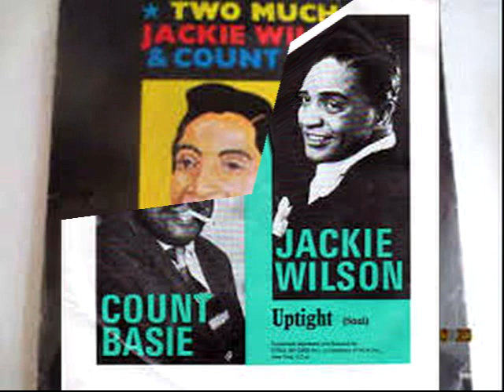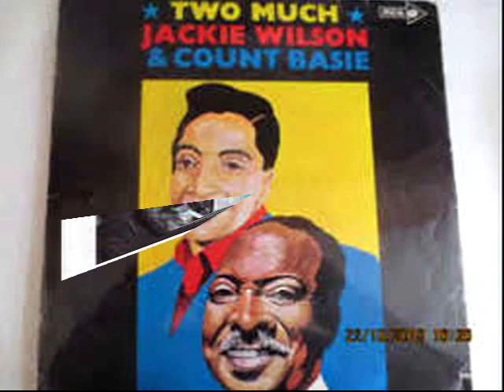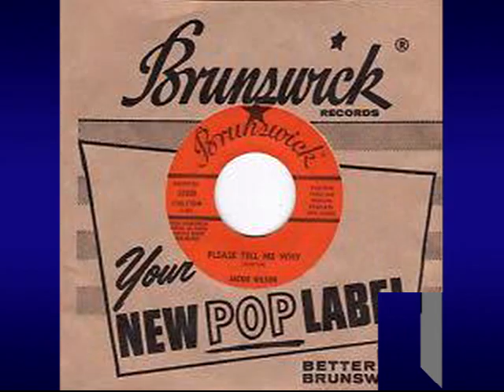For Your Precious Love JACKIE WILSON & COUNT BASIE Video Steven Bogarat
For Your Precious Love
Written-By – Arthur Brooks, Jerry Butler, Richard Brooks
Manufacturers of Soul is an album by soul music vocalist Jackie Wilson and jazz pianist and bandleader Count Basie featuring performances of jazz versions of contemporary R&B/soul hits recorded in 1968 and released on the Brunswick label